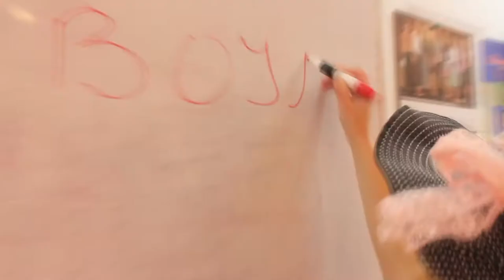Гарячі літні індивідуальні в мовному центрі БОЯР 2012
Англійська влітку індивідуально та в групах!

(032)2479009